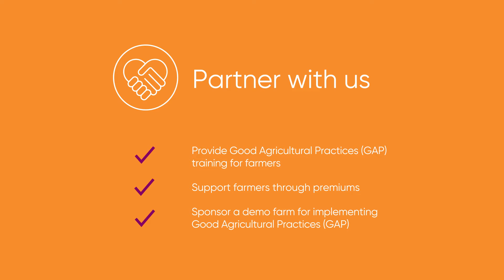ofi Hazelnut Trail: Economic Opportunity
Sustainable supply depends on farmers being financially secure. But working part-time using traditional methods on small 1-1.25 hectare plots of land with ageing trees, makes it difficult to achieve high yields and quality, which are also under threat from increasingly volatile climate conditions. Farmers need help accessing the right knowledge and tools through 1-on-1 agronomy advice on soil nutrition, waste management, harvesting and drying methods. They also need to be convinced of the merits of mechanization and digital tools that could boost their productivity and livelihoods. In turn, this will support better conditions for their workers.

Our Vision/Goal by 2030: Investing in hazelnut farmers today for a more prosperous future.

Learn about our push for sustainability, our progress towards our sustainability commitments, and our current 2030 goals for our almond, cashew, and hazelnut businesses: